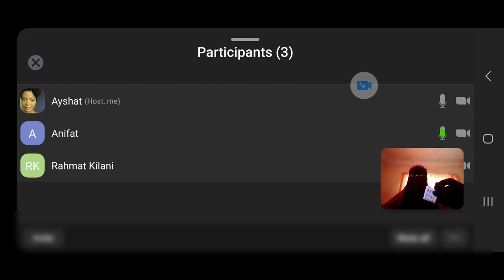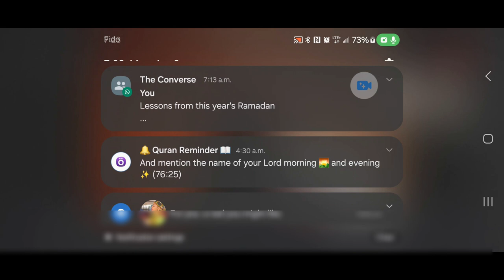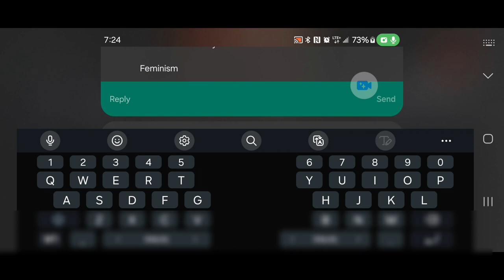Hijab | Mandatory or Choice